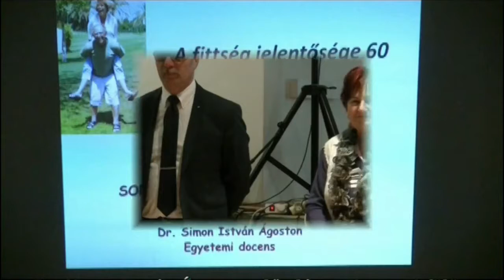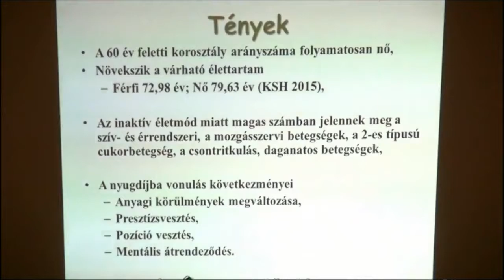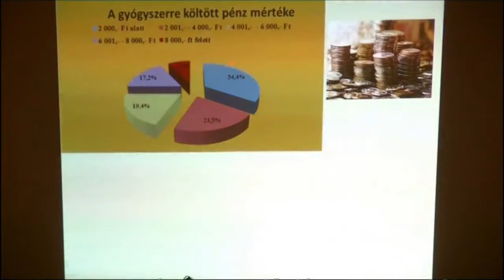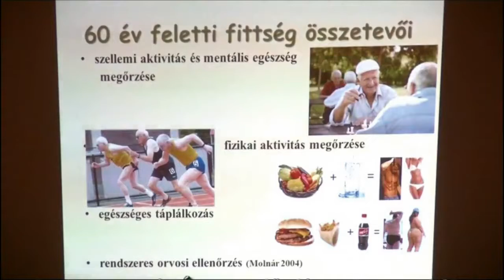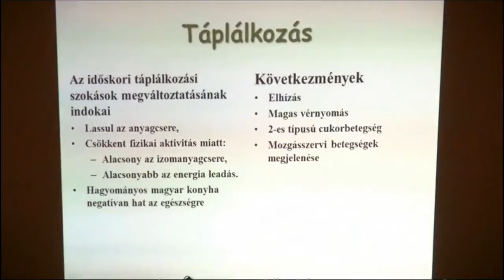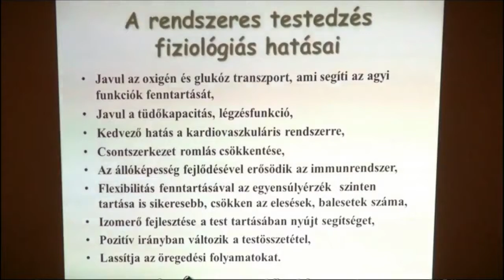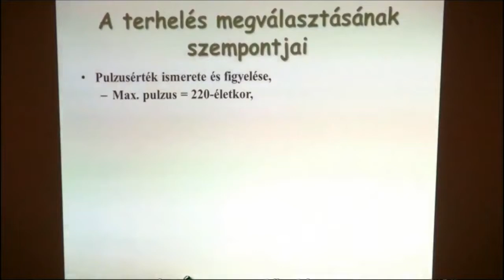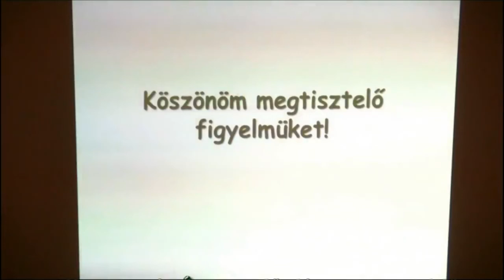Dr. Simon István Ágoston előadása: Fitten 60 fölött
A videóban Dr. Simon István Ágoston Egyetemi docens előadása látható "Fitten 60 fölött" címmel, amelyben számos hasznos  életvezetési tanácsot hallhatunk, hogy megőrizhessük mentális és testi egészségünket még idősebb korunkban is.

A felvételt készítette és szerkesztette az Öttevényi kábeltelevízió munkatársa.